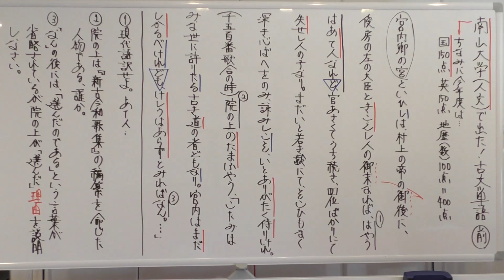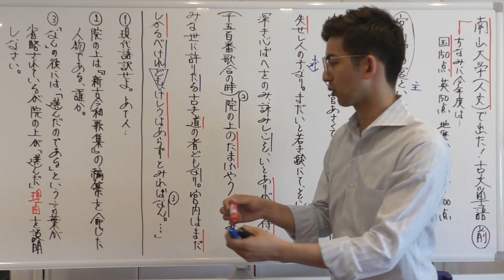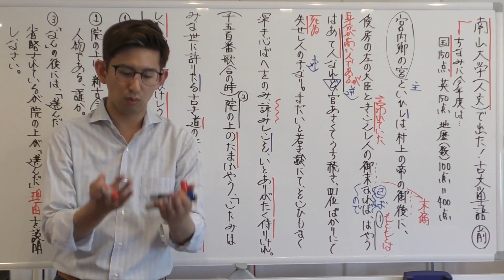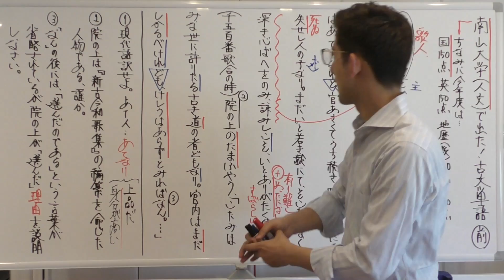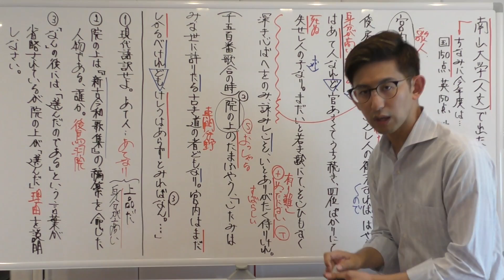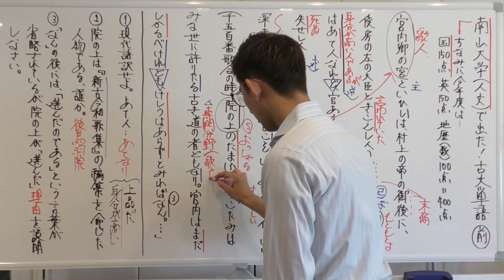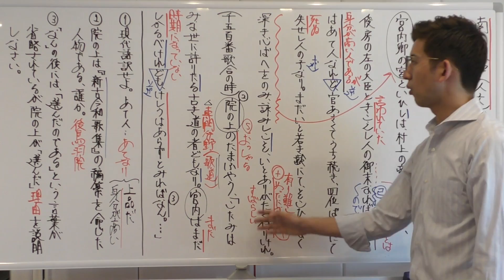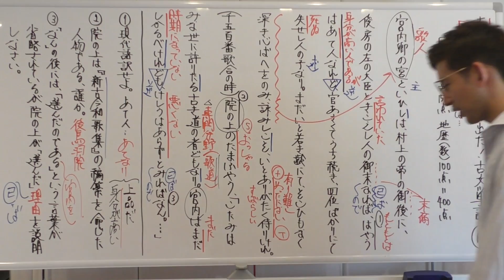あの大学で出た！古文単語～南山大学（人文学部）前編～『増鏡』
後編はこちらへ
古文単語を「実用的に」「実践的に」覚えていきましょう。
今回は長い一文の読み方のポイント、理由説明問題の復習などなど☆